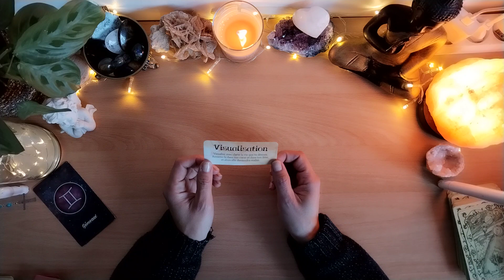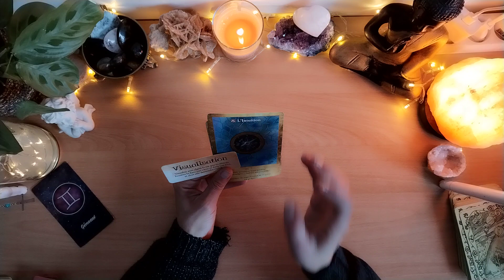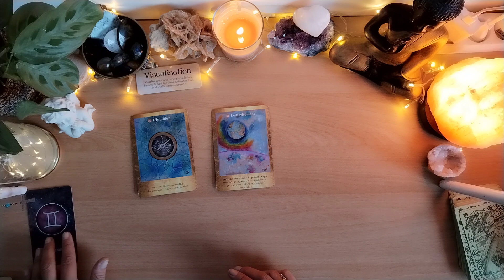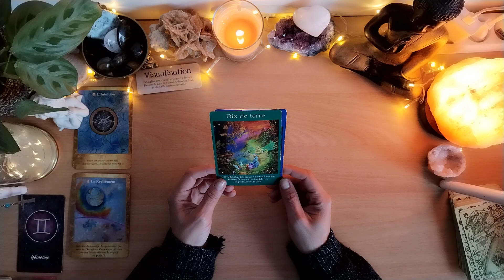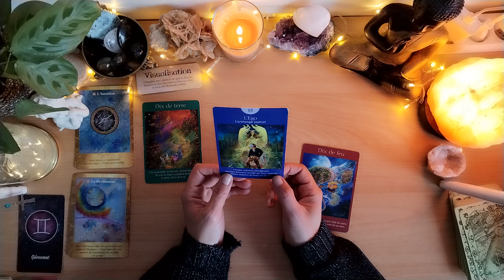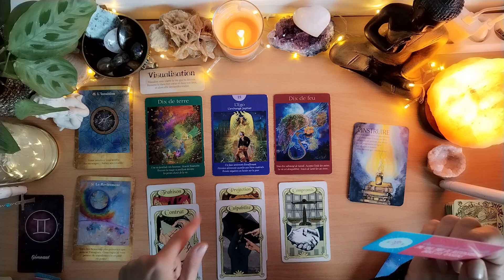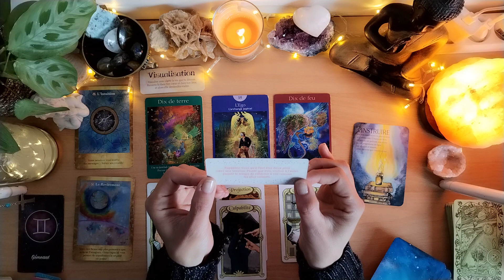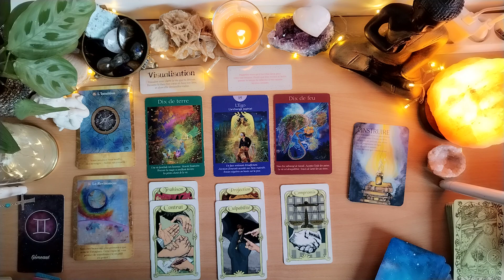GÉMEAUX 15-21 MAI UN ACCORD TROUVÉ SUR UN ENGAGEMENT NON HONORÉ.